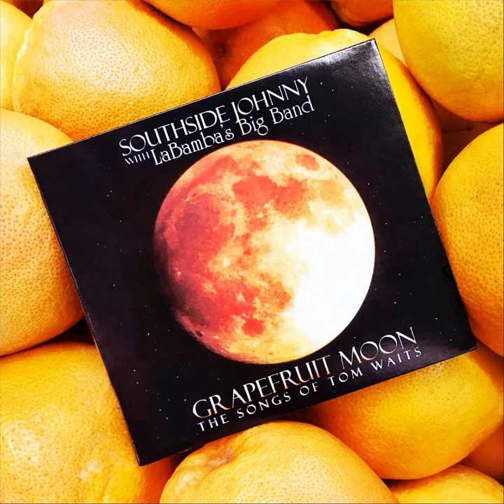New Coat of Paint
New Coat of Paint · Southside Johnny · LaBamba's Big Band

Grapefruit Moon: The Songs of Tom Waits (Remastered)